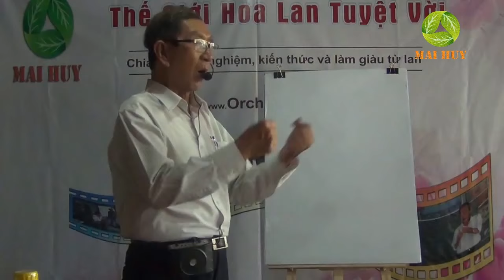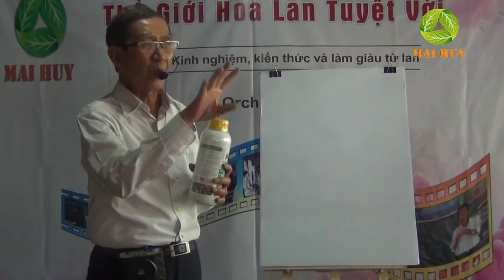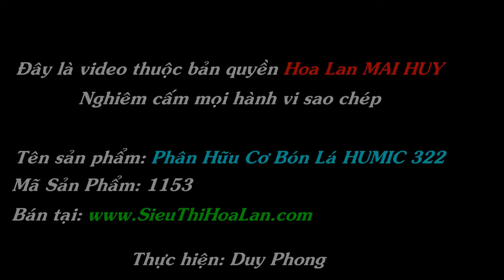2 FULL - Cân Bằng Sinh Lý Cây Giúp Phong Lan Có BỘ RỄ CỰC ĐỈNH Ở NHÀ HỌC TRỒNG LAN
Tiêu đề:
2 FULL - Cân Bằng Sinh Lý Cây Giúp Phong Lan Có BỘ RỄ CỰC ĐỈNH Ở NHÀ HỌC TRỒNG LAN
2 FULL - Cân Bằng Sinh Lý Cây Giúp Phong Lan Có BỘ RỄ CỰC ĐỈNH Ở NHÀ HỌC TRỒNG LAN